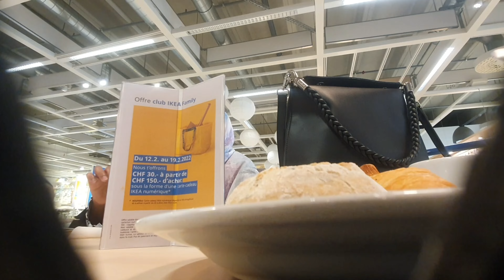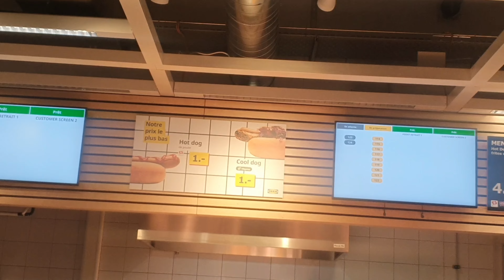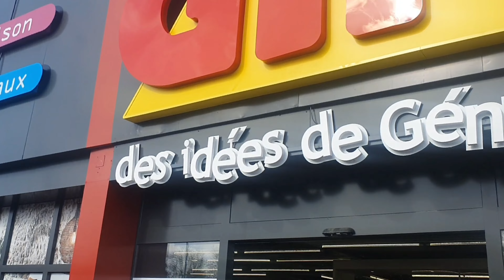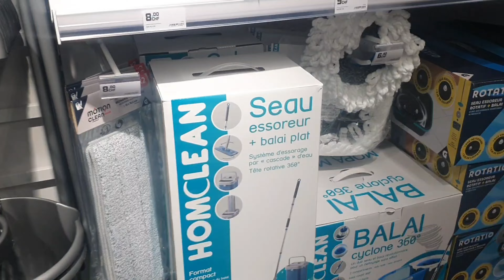Baashaal iyo wareeg